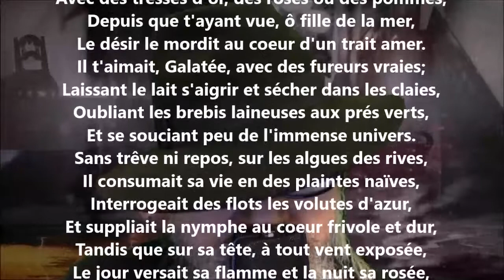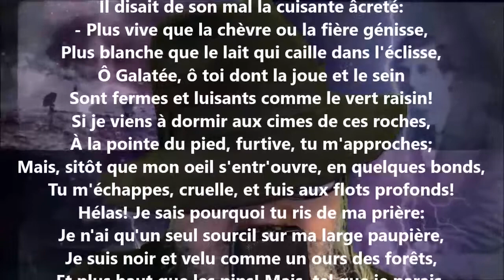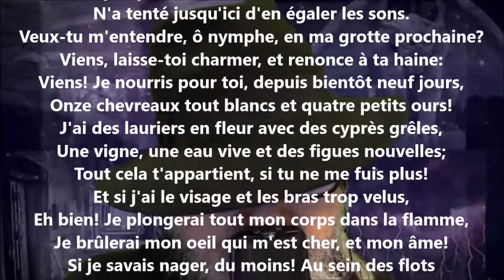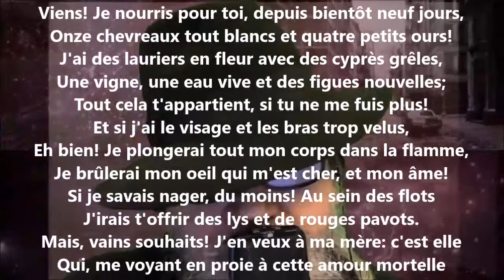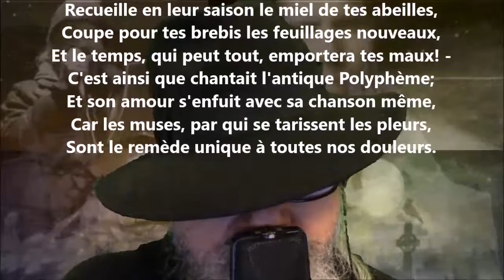Les plaintes du cyclope - Leconte de Lisle lu par Yvon Jean